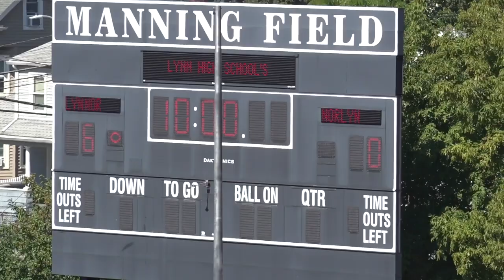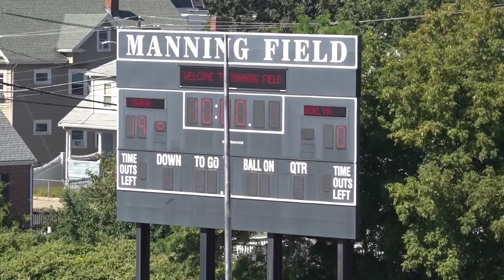Lynn Rams 11U vs North Middlesex Patriots 11U | September 17, 2023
Lynn Rams 11U squad dominated North Middlesex and added another win to to the win column.